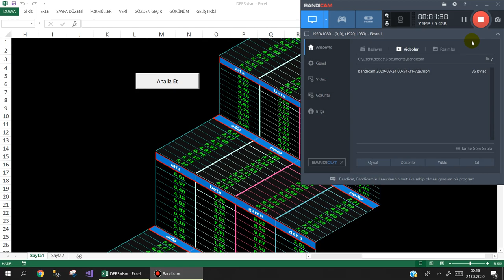Excel VBA Ödev 2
Amaç :  İnternetten araştırma yaparak sorununuza çözüm üretmeniz.